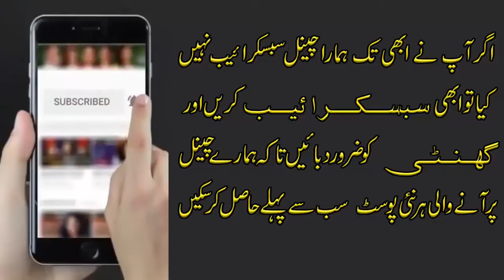Indus Water Dispute | Indo-Pak Water Disputes | Indian Delegation will Reach Lahore Tomorrow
JOIN US